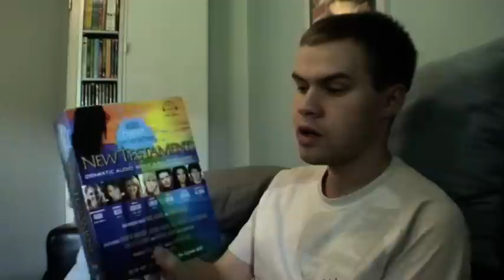What I Got from the USA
Here I show the stuff I got from the States. Enjoy!